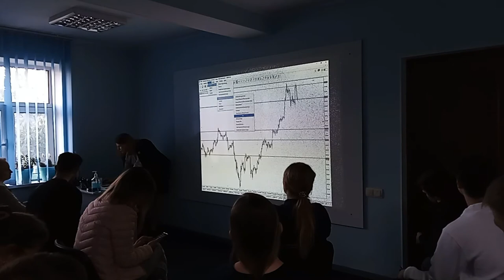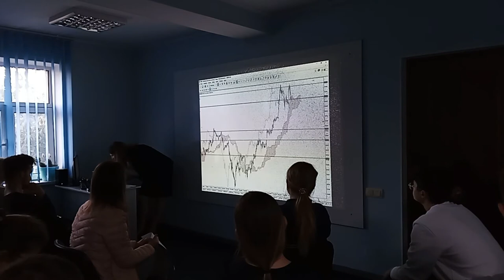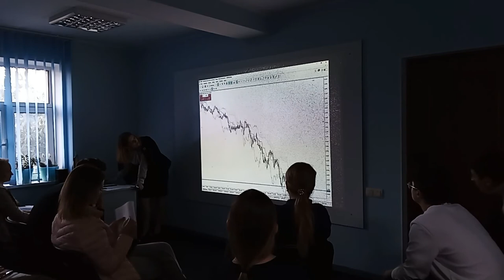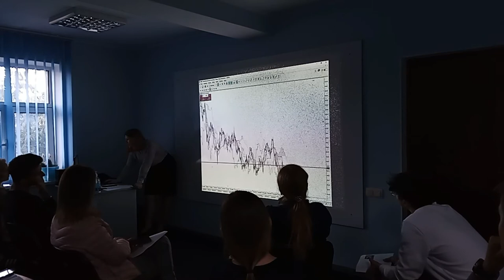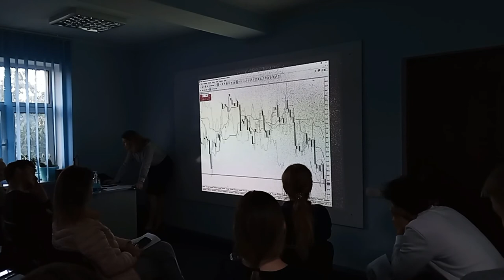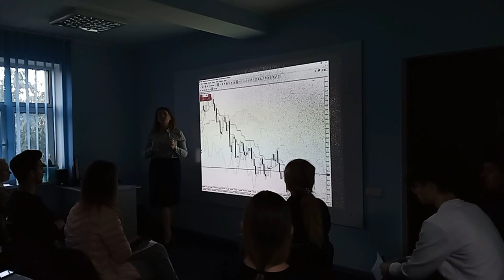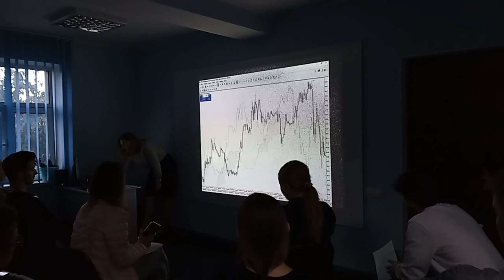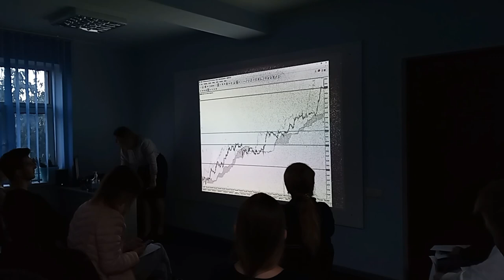Master Class: Tranzacționarea printre nori